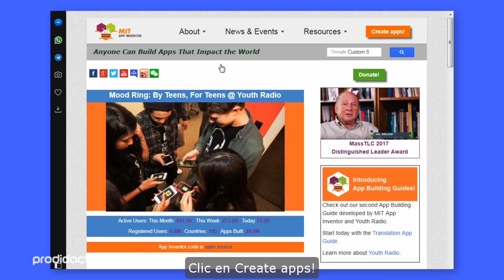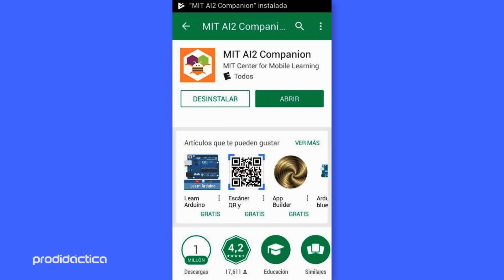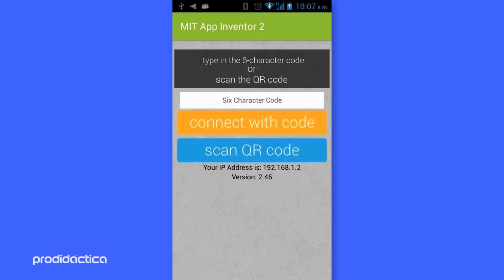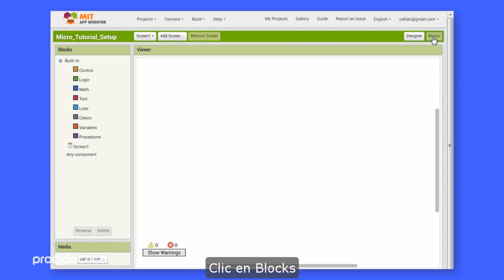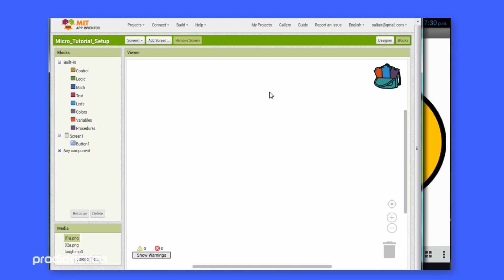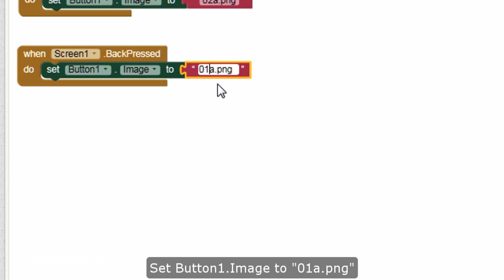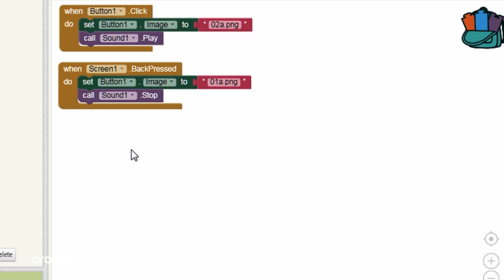App Inventor 2 | Configuración y Primera Aplicación - Tutorial de introducción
En este video muestro como iniciarse en la creación de aplicaciones usando MIT App Inventor. Es un tutorial de introducción que aborda de manera rápida los aspectos necesarios para instalar, configurar, conocer el entorno, crear una aplicación sencilla y generar el .apk para su instalación en el móvil.  Te invito a configurar una cuenta en MIT App Inventor 2 y crear la primera aplicación (Face Trick)

MIT App Inventor es una plataforma web gratis que nos permite crear aplicaciones para dispositivos móviles Android y iOS. Puedes utilizar App Inventor mediante un navegador web (Chrome, Mozilla, Opera, etc.) accediendo al sitio

Cara triste y sonriente icons Designed by Freepik

Music Locally Sourced by Jason Farnham;